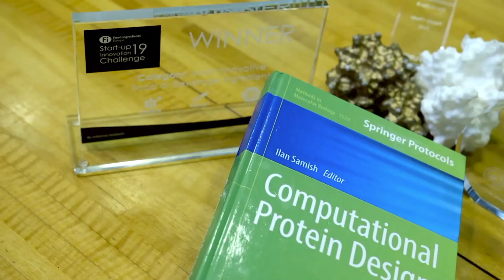Amai Proteins: Fixing our food system, one protein at a time. Starting with a healthy sweetener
Amai (means 'sweet' in Japanese) fixes our food system one protein at a time. The first product is the world's sweetest protein which is healthy, tasty and fit for the mass food market. Sweet proteins found in the jungles undergo AI Computational Protein Design (AI-CPD) thus designing a novel protein which is then produced by precision fermentation, a sustainable manufacturing method similar to brewing beer. The protein binds to the sweet receptor just like sugar but is then digested just like other proteins. Thus, and unlike other sweeteners, it is healthy with no effect on blood sugar levels and no interaction with the microbiome, liver and kidneys. The protein is currently in scale-up phase. Just like any protein produced by precision fermentation, the sweetener is in the process of obtaining regulatory approval. It is already evaluated by numerous multinational food and beverage companies.